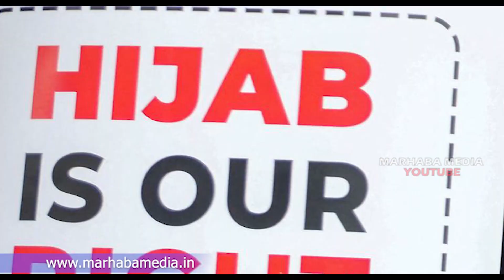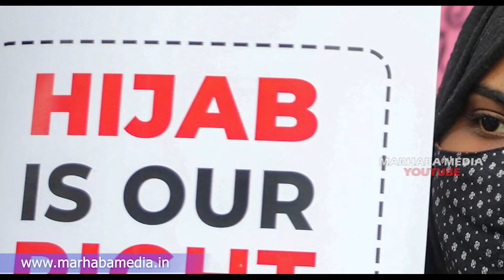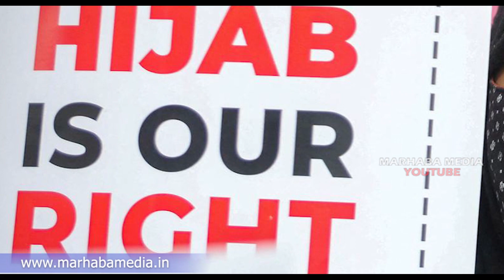സിനിമ നടിമാർ ഹിജാബും❤️ പർദ്ധയെ പറ്റിപറഞ്ഞത് കേട്ടാൽ കോരിത്തരിച്ച് പോകും @MARHABA MEDIA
Topic :- സിനിമ നടിമാർ ഹിജാബും പർദ്ധയെ പറ്റിപറഞ്ഞത് കേട്ടാൽ കോരിത്തരിച്ച് പോകും @MARHABA MEDIA